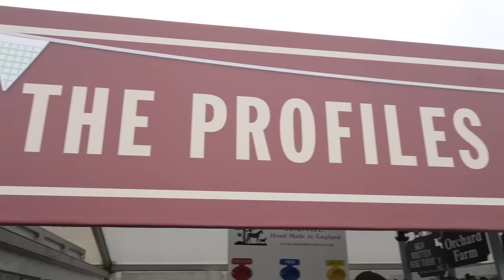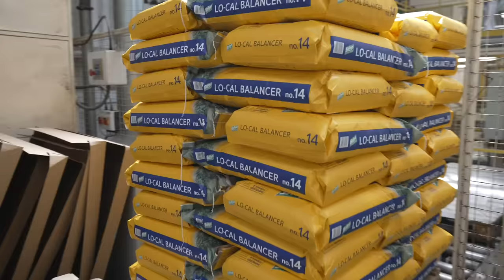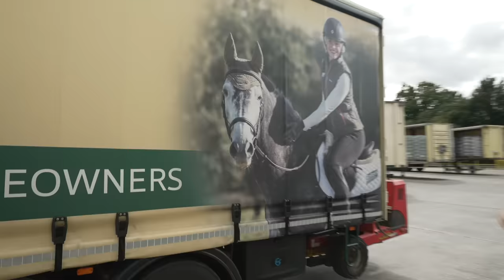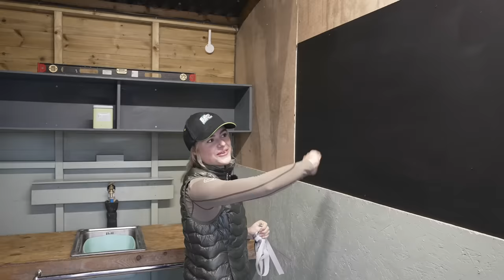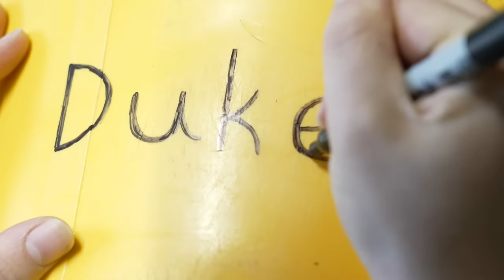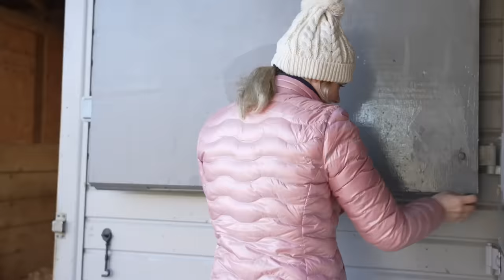ESME'S FULL STABLE RENOVATION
Complete binge watch of the whole stable renovation series! Respect to those that can manage watching this all in one go!

00:00 Pressure washing the stables
18:12 First paint and prep
36:42 new stable build
59:29 stable reveal and series 1 finale
1:07:49 series 2 store room
1:31:56 new wash bay
2:02:07 Series 3 Dukes new stable
2:17:50 Tack room renovation
2:39:16 Tack room 2
3:02:42 Feed Room
3:26:37 Deep Clean
3:51:52 Tack Room reveal

My name is Esme and my Channel 'This Esme' is where I vlog my life living in the Countryside with a passion for fashion, beauty, fitness and horses. Follow me as I navigate life in my 20s while running a business as well as being an author and TV Presenter!

I am also supported my Drimee, Silvermoor Haylage